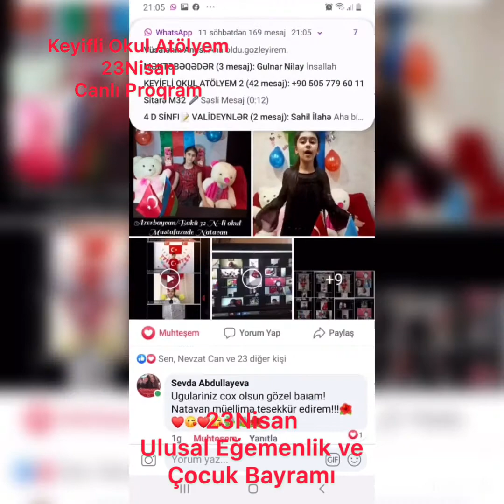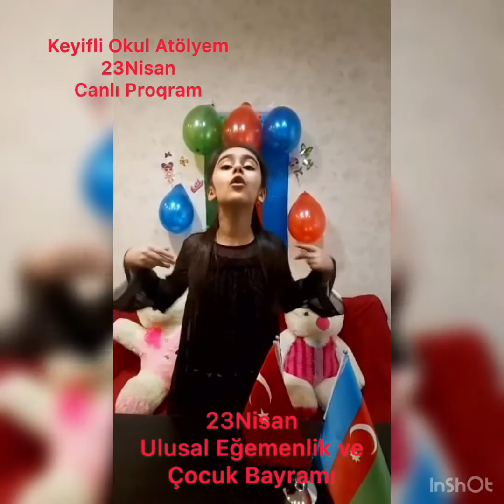23 Nisan Ulusal Eğemenlik ve Çocuk Bayramı